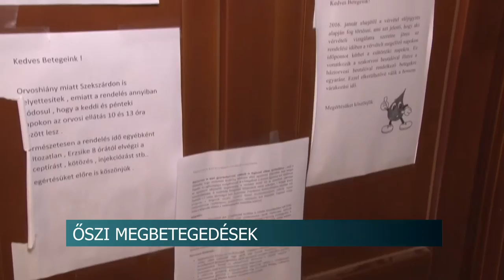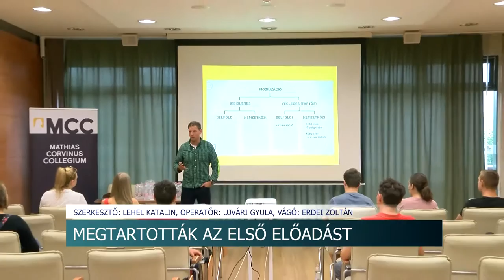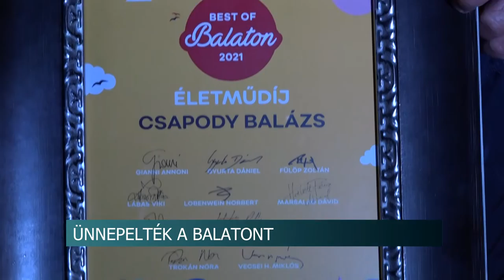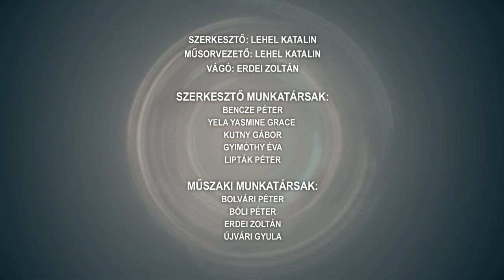Híradó - Tolnatáj Televízió 20210921